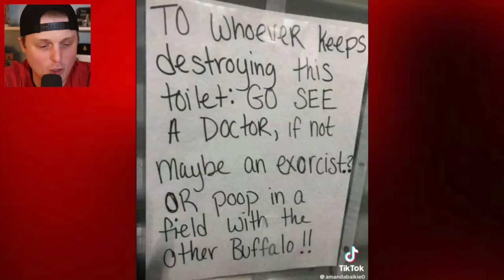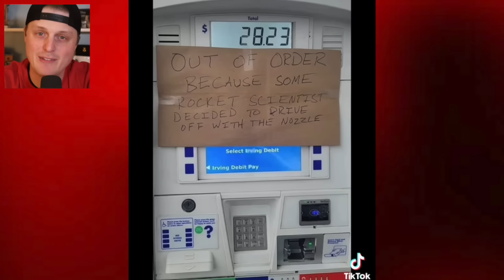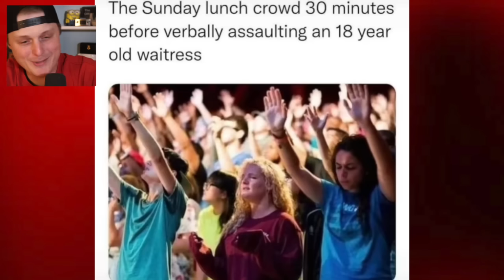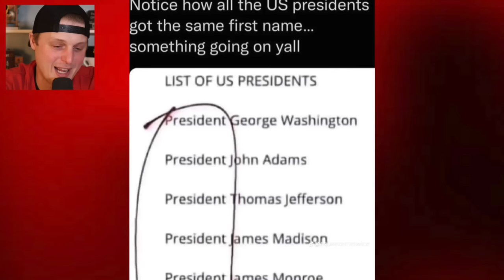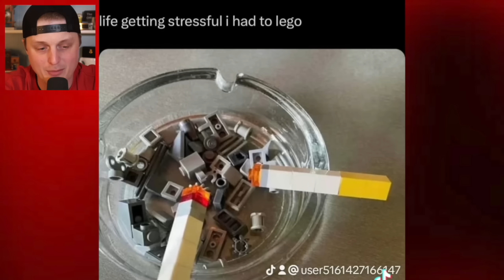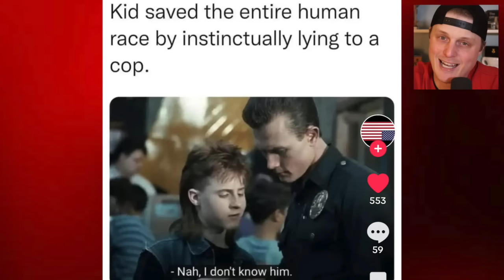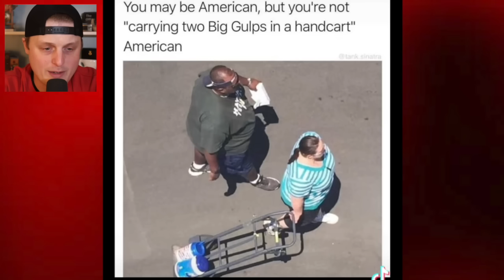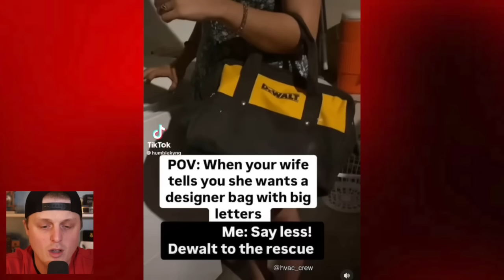SUMMER Time Funnies